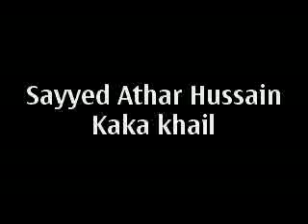mardan balagarhi flood (athar bacha)